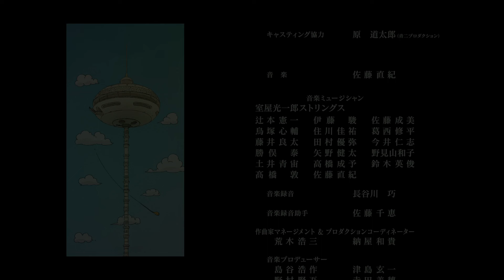SON GOHAN | GAK PEDULI DENGAN ANAKNYA – WUJUD BARU GOHAN, SANGAR! | DRAGON BALL SUPER: SUPER HERO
Gohan udah kayak bapaknya yang gak peduli sama anaknya.🤣